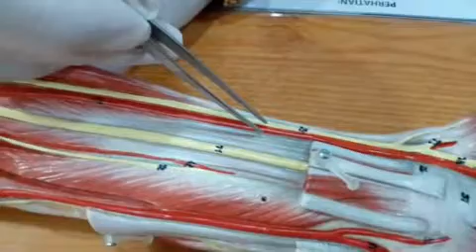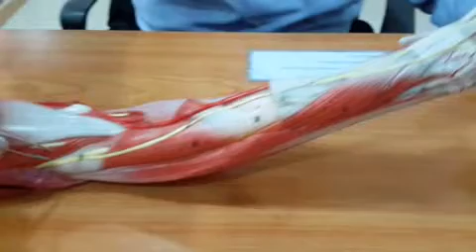Arterial supply of the hand 1 mpeg4